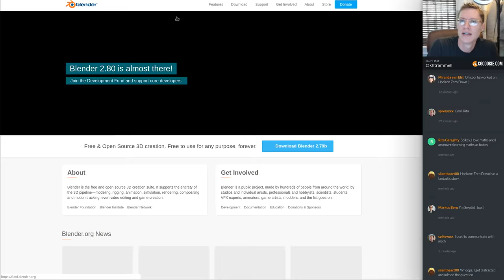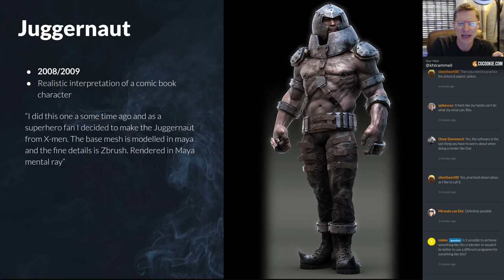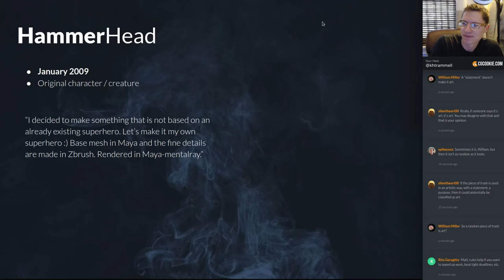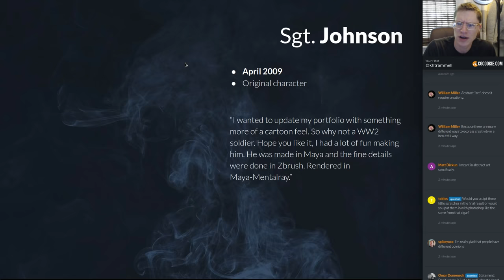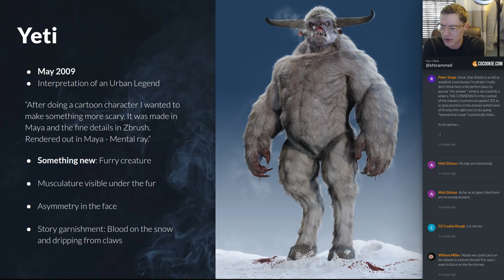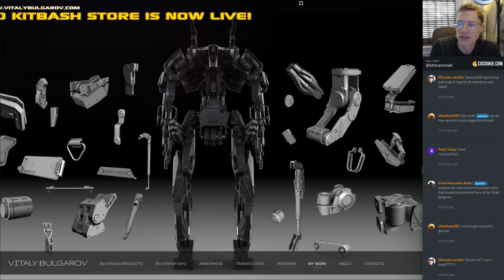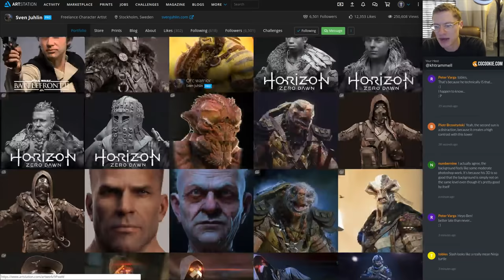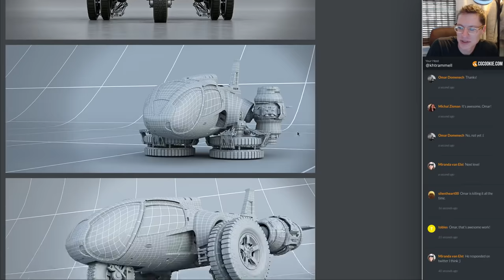Learning From the Legendary 3D Character Art of Sven Juhlin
Sven Juhlin is a gifted character artist who has been a personal inspiration my entire career. Discovering his work in college was both enlightening and motivating for me as an aspiring character artist.
Over the years, Sven has worked for some of the biggest names in the business, amassing a very impressive portfolio. In this stream I will be taking a deep dive into Sven's character work. Hopefully some of his magic will rub off on us.